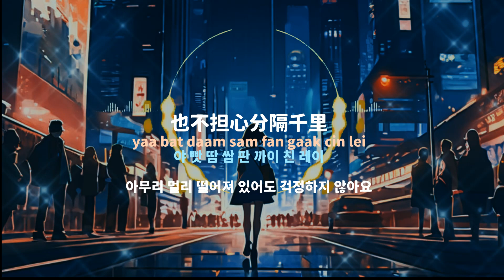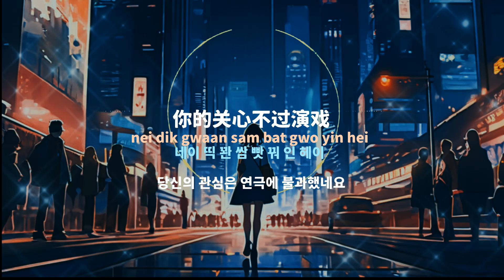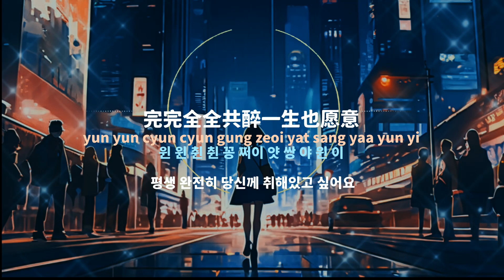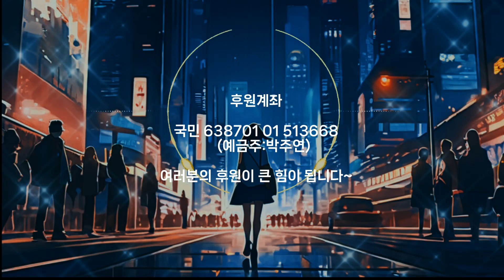[중국노래]한글가사/해석/자막/병음 진혜림(陈慧琳)의 수원방수(谁愿放手)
발표 : 2022년 작곡 :  뇌송덕(雷颂德) 작사 : 완세생(阮世生)